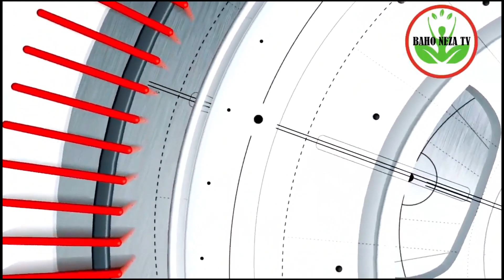YONGWE YASABIWE GUFUNGWA IMYAKA 3//KU NKUNDAMAHORO UNDI MUNTU ARIYAHUYE!! RDC IMPANUKA IMAZE ABANTU.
AMAKURU AGEZWEHO# 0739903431# DUHAMAGARE NIBA UBONYE INKURU IDASANZWE AHO IWANYU MURI KARITSIYE.